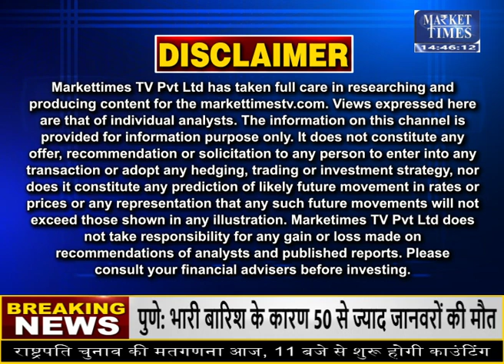आसमान से ज़मीन पर आया टमाटर का भाव